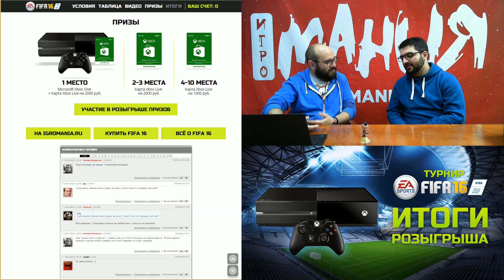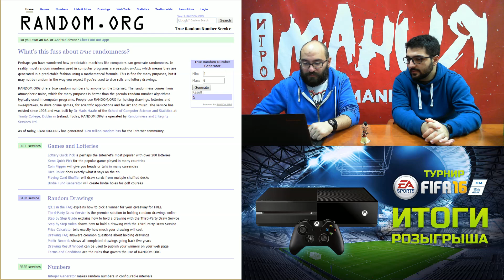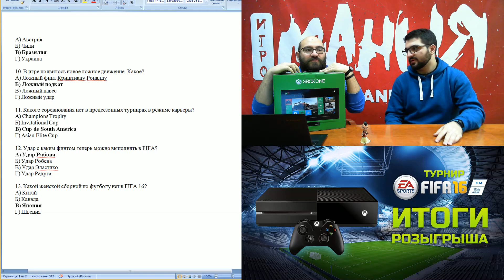Итоги розыгрыша: Турнир Игромании по FIFA 16